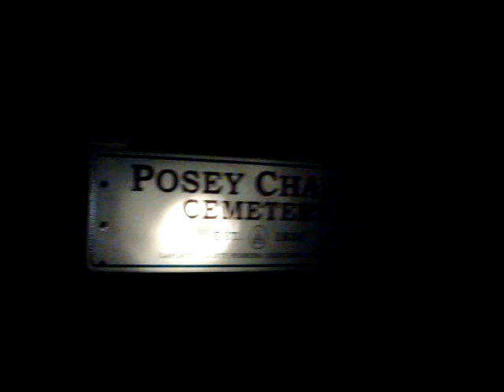Posey Chapel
A visit to Posey Chapel LaPorte IN,